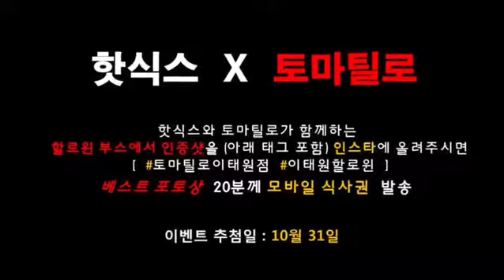할로윈 이태원 이벤트[TOMATILLO EVENT]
다들 이번주는 할로윈인거
알고계시죠???🎃🎃
언제나 핫 했던 이태원거리
. 할로윈코스프레를 하고!! 토마틸로이태원 을 방문해서
핫식스 와 함께하는 부스에서
인증샷 이벤트를 함께하세요

토마틸로 기프트카드(3만)
총20분께 드립니다
당첨일 10월31일